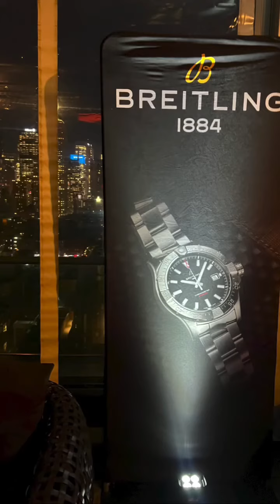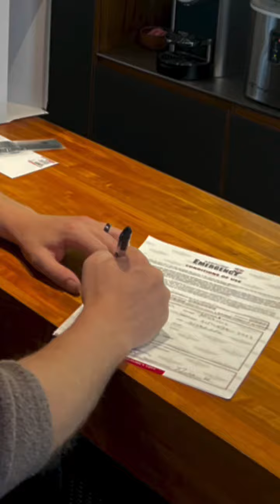I Got A New Breitling Watch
A Breitling Watch is the ultimate watch for pilots.